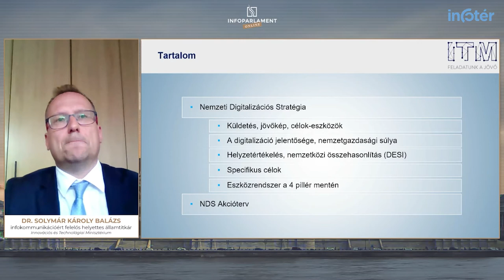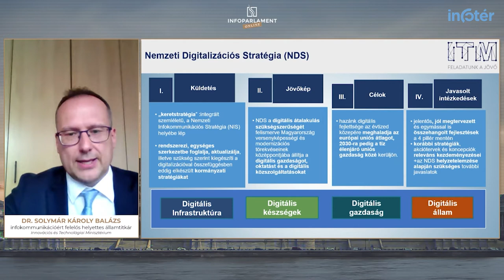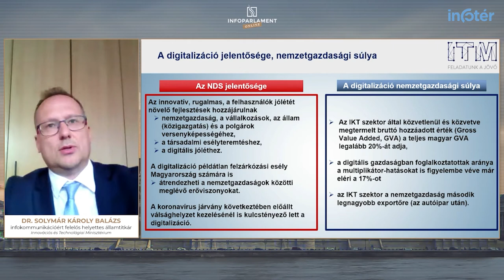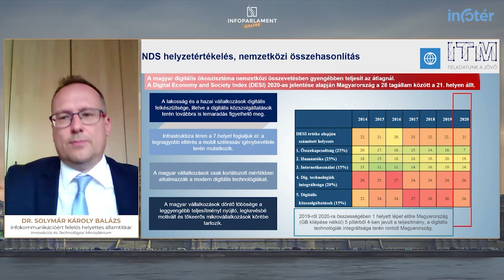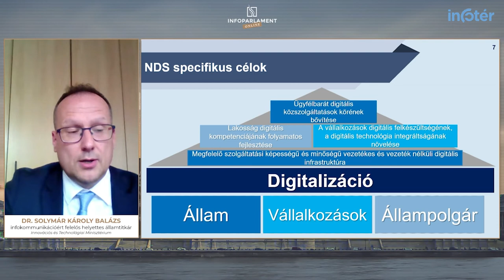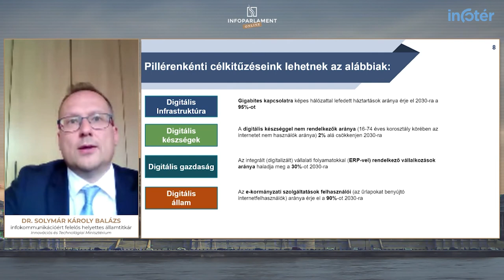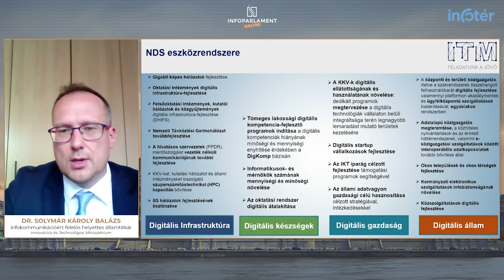Dr. Solymár Károly Balázs: Hiába jók a mutatók, még nagyobb erőfeszítésekre van szükség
Dr. Solymár Károly Balázs, az Innovációs és Technológiai Minisztérium infokommunikációért felelős helyettes államtitkára az Infoparlamenten tartott előadásán elmondta, hogy a digitalizációnak van eredménye, ez látható és számokban is mérhető, és ez mind a kormány, mind a szektor számára komoly előnyt fog jelenteni a források megszerzésében – hangsúlyozta. Solymár Károly Balázs beszélt arról is, hogy az, hogy mennyire tudják pozícionálni a területet attól is függ, hogy az eddig elért eredmények mennyire mérhetők.  Amit eddig elértek, azt folytatni kell, de mindezek mellett új célokat is ki kell tűzni, de ez minden területen így van, a digitalizációban pedig kifejezetten, hiszen itt pillanatok alatt vesznek el pozíciók. Az, hogy most jó eredményeket produkálnak, az csak további kemény munkára sarkallhatja a szektor szereplőit, azonban nem szabad hátradőlni. Ugyancsak igaz ez a hálózati összekapcsoltság indikátorra is, amely óriásit ugrott előre, de itt is most kell belehúzni, hiszen gigabites és 5G-s céljaink is vannak, amelyek érdekében az eddigieknél jóval nagyobb erőfeszítéseket kell tenni – mutatott rá a helyettes államtitkár, majd megjegyezte, hogy a lejáró Nemzeti Infokommunikációs Stratégia helyett is újat kell felállítaniuk, amelyet Nemzeti Digitalizációs Stratégiának neveznek.